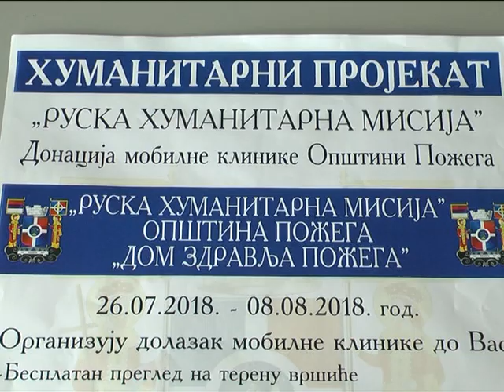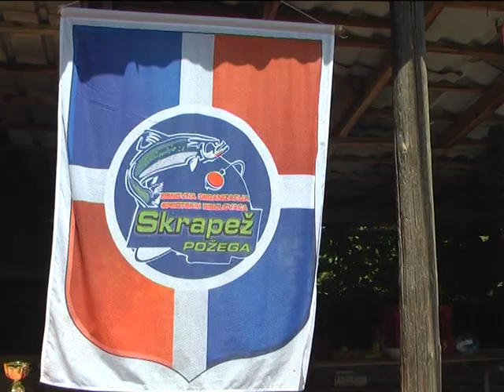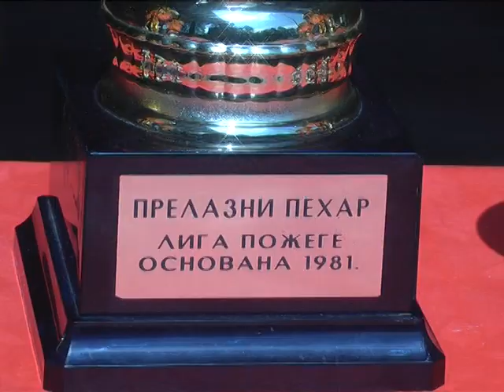Vesti 23 07 2018